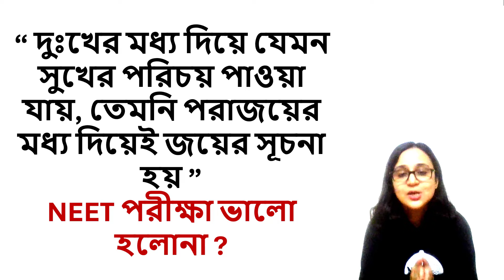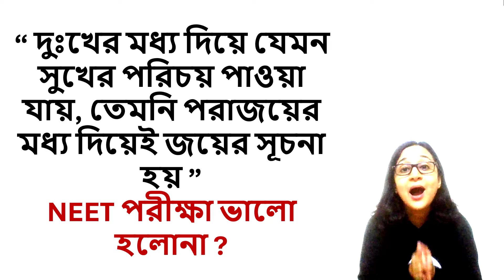Heart to heart বাংলায় কিছু কথা | Bengali (Bangla) video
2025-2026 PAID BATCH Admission